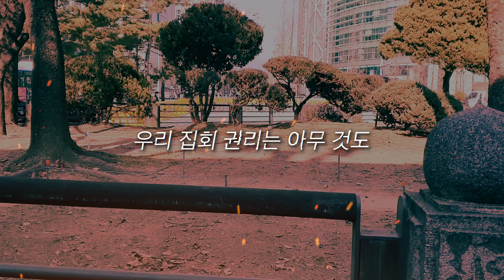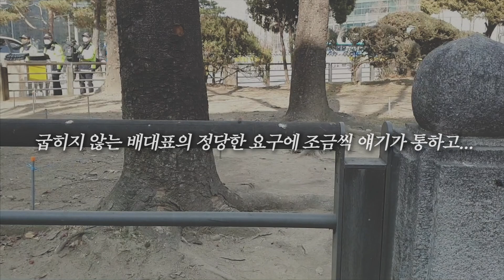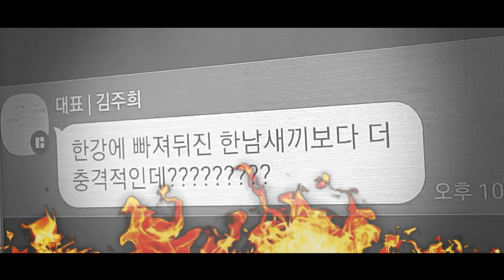[아스팔트] 페미니스트 집회 현장에서 결국 폭발해버린 배인규 대표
월 1천원 정기후원하기
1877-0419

남성연대 알람어플(무료)이 출시되었습니다. 플레이스토어 '남성연대' 검색

남성연대 공식계좌

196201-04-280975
국민 (주)신남성연대

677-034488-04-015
기업 남성연대

공식연락처 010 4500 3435

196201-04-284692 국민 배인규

언제 입이 막혀버릴지 모르는 상황입니다.
번거로우시더라도 꼭 모여주시길 바랍니다. 감사합니다.